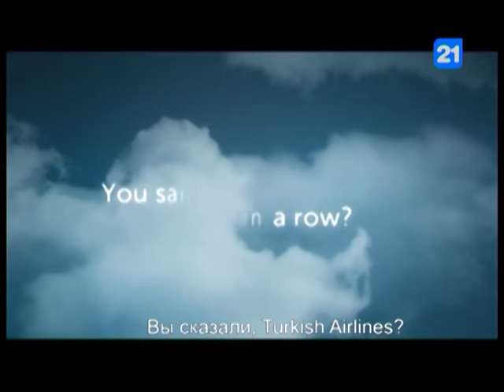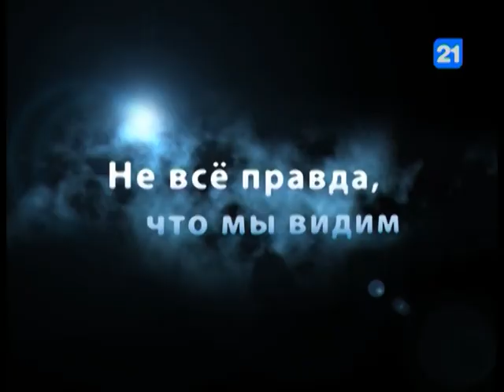Игорь Крапивка в программе "Вечерний разговор"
Как складывается диалог  власти  и бизнеса?  В чем роль власти и как строить социально ответственный бизнес, каков инвестиционный климат в Молдове и как его улучшить -- эти и другие вопросы темы беседы в программе «Вечерний разговор». Гость программы -  Игорь Крапивка, генеральный директор группы компаний "Орвенто", президент Клуба деловых людей "Тимпул".